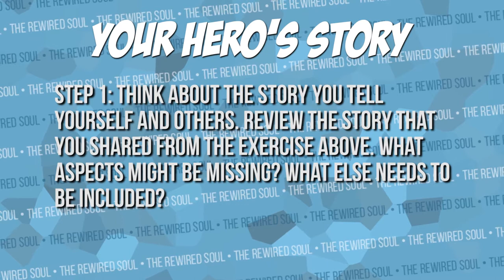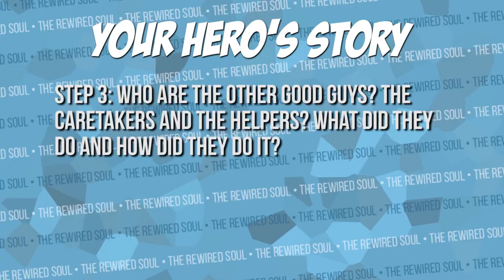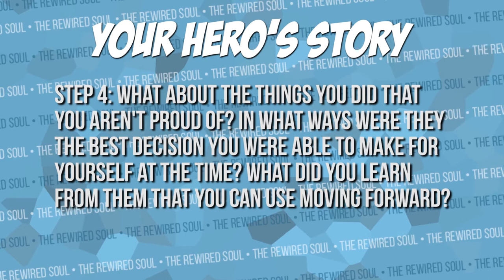TELL YOUR HERO'S STORY (Overcoming a Troubled Past)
To tell your hero's story is one of the best things you can do to begin overcoming and healing from your traumatic past. Our brain's are designed to retell us stories as a way of making sense of events that happened to us and life itself. The problem is that our memories and stories we tell can keep us stuck in trauma, fuel depression and make us anxious. This is a great journaling topic exercise that will allow you to reframe your story to one that helps you move forward.

Unf*ck Your Brain
Unf*ck Your Brain Workbook